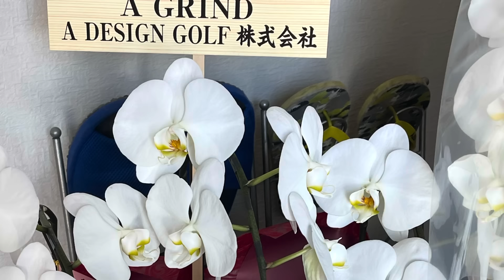【お祝い】77歳喜寿 尾崎将司プロ ㊗️ 女子プロ達も祝福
ジャンボ尾崎ゴルフアカデミーsupport スポンサー
富士ホームサービス株式会社様

その他にも2300本以上もの動画がありますのでご覧頂けます。